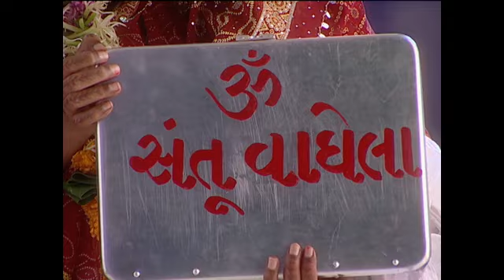Bandini | Full Episode -16 | बंदिनी | Dangal2